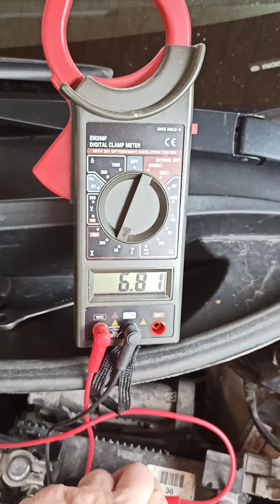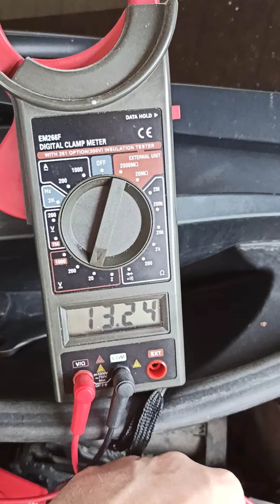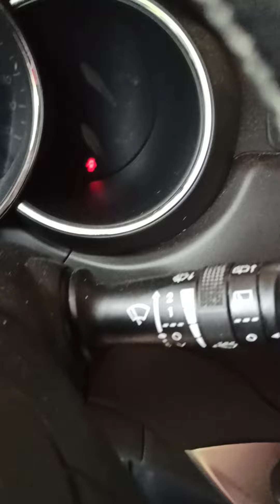Test Jumpstartera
Awaryjne uruchamianie silnika